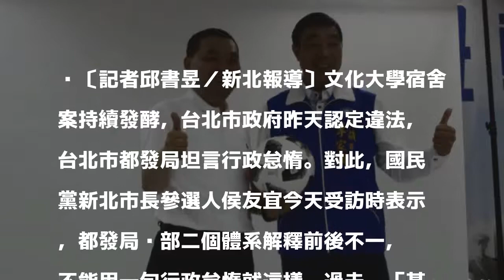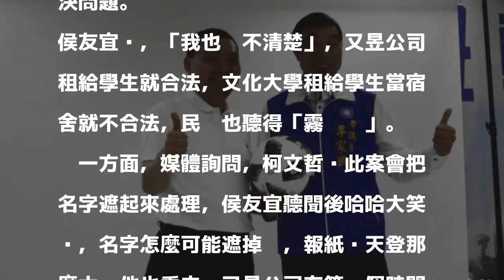北市都發局認行政怠惰 侯友宜酸柯P也不清楚法律解釋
〔記者邱書昱／新北報導〕文化大學宿舍案持續發酵，台北市政府昨天認定違法，台北市都發局坦言行政怠惰。對此，國民黨新北市長參選人侯友宜今天受訪時表示，都發局內部二個體系解釋前後不一， 不能用一句行政怠惰就這樣拖過去，「甚至我看柯P也不是很清楚法律解釋」。

發表評論評論如下。